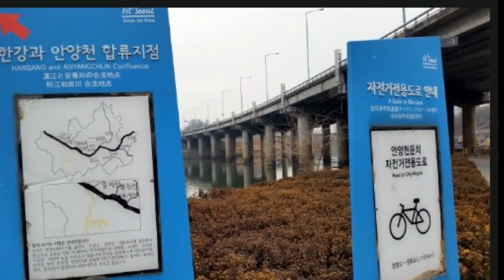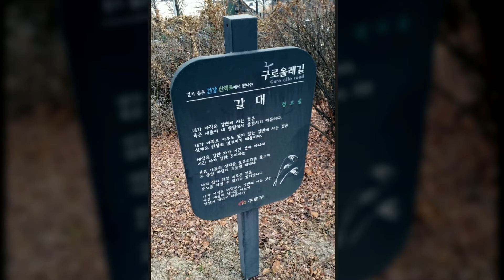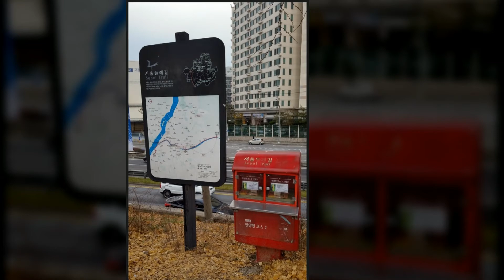서울둘레길 6코스 안양천 6-2코스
피사체에 담은 Museum, 피뮤
채널피뮤